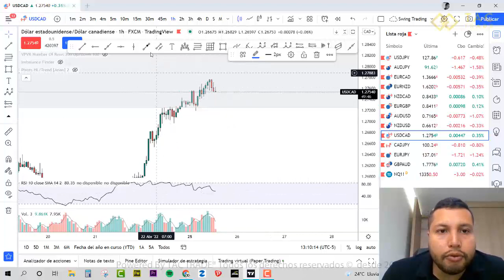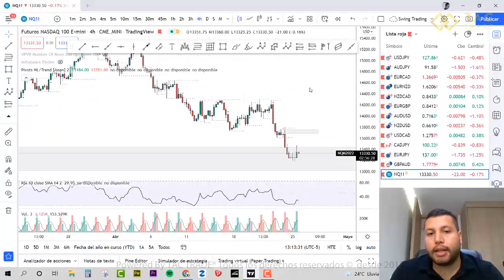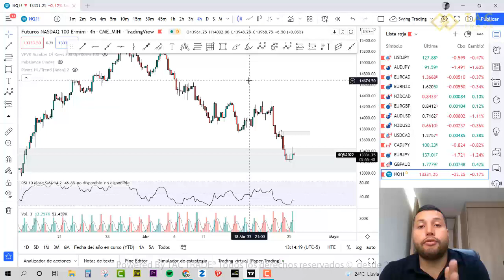Analisis Semana 25 Abril de 2022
Analisis FOREX, oportunidades de inversion todas las semanas con tactrade